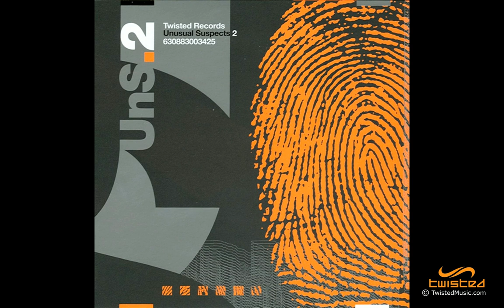Younger Brother - Epic Hair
Follow Younger Brother:
©: 2020 Twisted Records Ltd